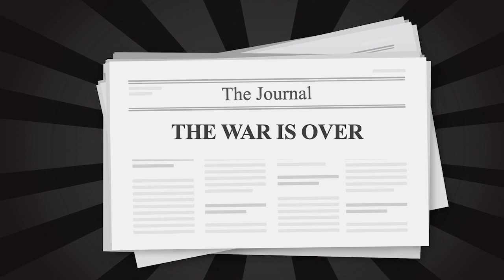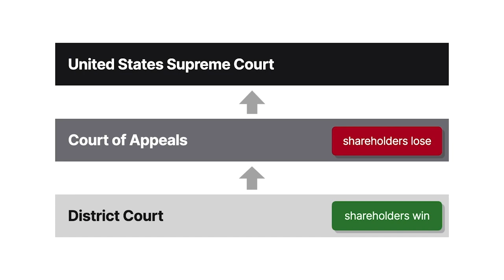Ashwander v. Tennessee Valley Authority Case Brief Summary | Law Case Explained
Ashwander v. Tennessee Valley Authority | 297 U.S. 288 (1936)

Constitutional avoidance means a court won’t rule on a constitutional question if it can be resolved another way, such as interpreting a statute to avoid a constitutional issue. Minimizing the decision of constitutional issues is an exercise of judicial restraint that respects the delicate separation of powers between branches. In Ashwander versus Tennessee Valley Authority, the Supreme Court ultimately decides to rule on a constitutional question, but a famous concurrence spotlights the doctrine of constitutional avoidance.

In 1916, with World War One raging overseas, Congress passed the National Defense Act. The act authorized the construction of a Tennessee dam that would deliver the hydroelectric power needed to manufacture weapons. But the war ended before the dam could power the planned munitions factories.

In 1933, Congress created an agency, the Tennessee Valley Authority, to administer the dam. The agency entered a contract with Alabama Power Company. The agency would buy property and power distribution lines from Alabama Power and sell the surplus power generated by the dam. George Ashwander and other shareholders sued to enjoin the transaction on multiple grounds. Among other claims, Ashwander argued that the agency exceeded the federal government’s constitutional powers by acquiring power lines and selling electricity to consumers.

The district court sided with the shareholders and held the contract unenforceable on constitutional grounds. The Fifth Circuit reversed, reasoning that Congress’s commerce and war powers authorized the dam’s original construction, and Congress’s power of disposition permitted it to sell surplus electricity. The Supreme Court granted the shareholders’ petition for cert.

Want more details on this case? Get the rule of law, issues, holding and reasonings, and more case facts

Have Questions about this Case? Submit your questions and get answers from a real attorney